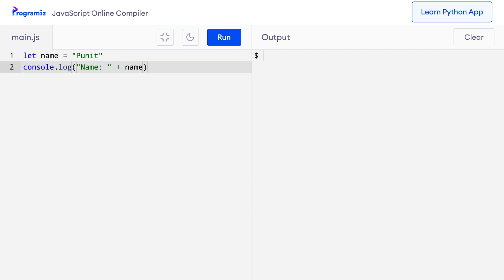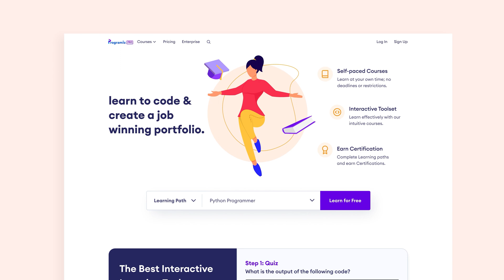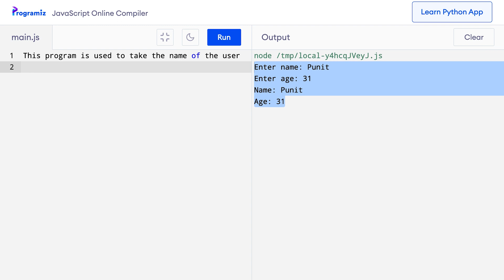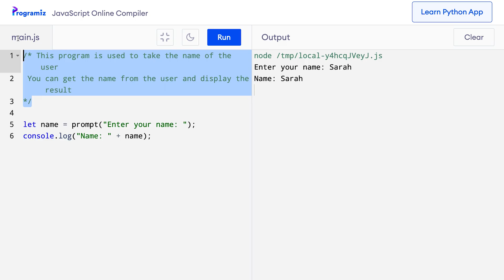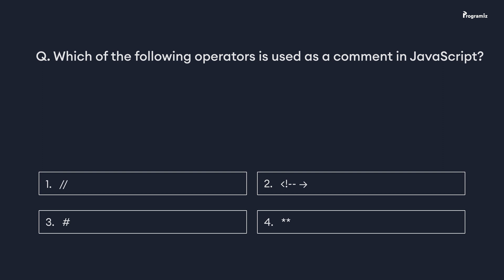#4 JavaScript Comments | JavaScript Tutorial for Beginners Course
Comments are hints that a programmer can add to make their code easier to read and understand. They are completely ignored by JavaScript engines.
🔥 Want to learn programming the right way?

In this video, we will learn to write JavaScript comments and see why they are important.

Timestamps:
01:33 JavaScript Comments
01:22 Prevent Executing Code Using Comments
03:44 JavaScript Multiline comments
Why are comments important?
Programiz Quiz